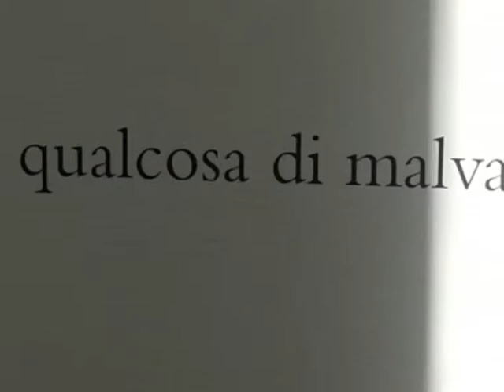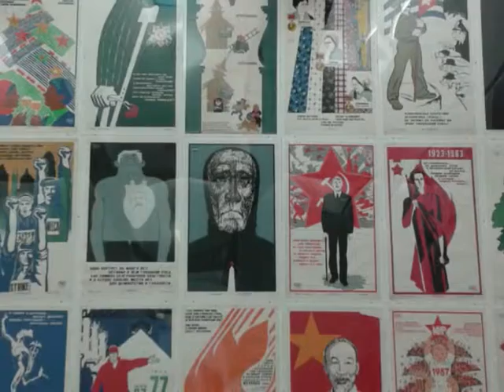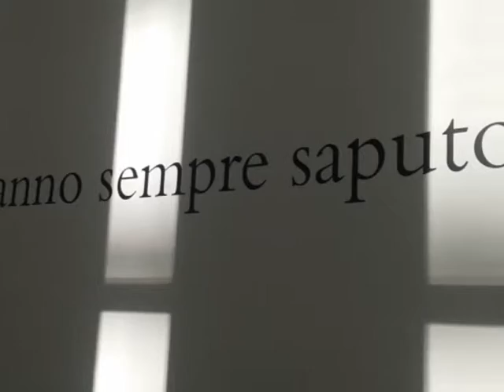MART Museo d'Arte Contemporanea di Trento e Rovereto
MART
la Magnifica Ossessione - L'Altro Ritratto - Paolo Ventura
musica Agnes Obel Wallflower